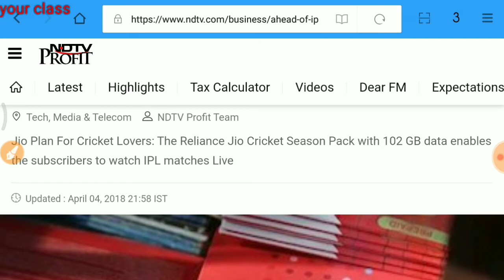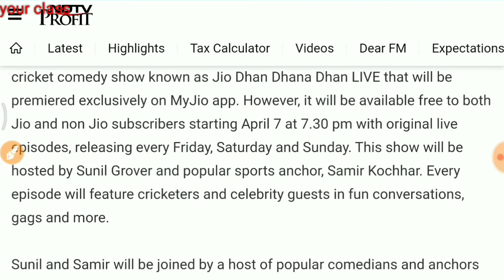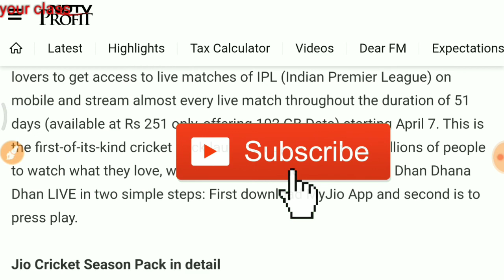Jio IPL OFFER 51 दिन फ्री में 102GB ,Jio 102GB data free in Rs.251 new plan